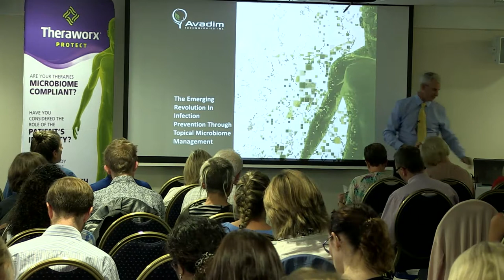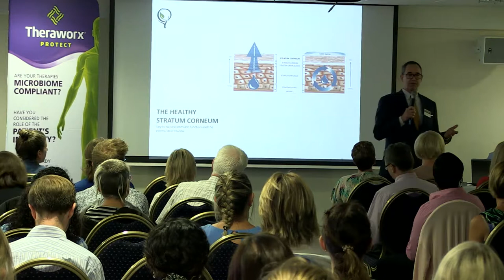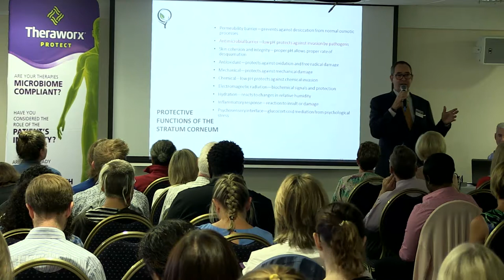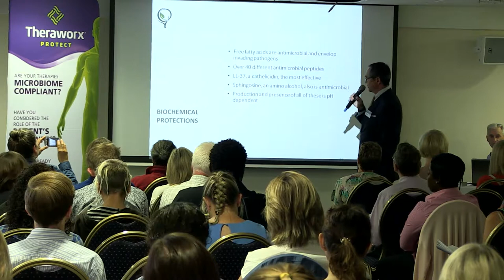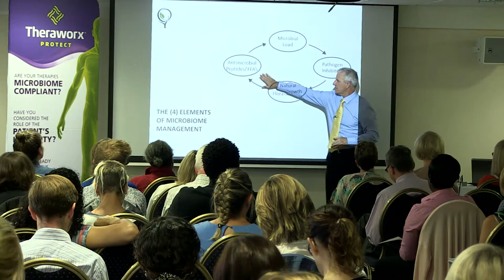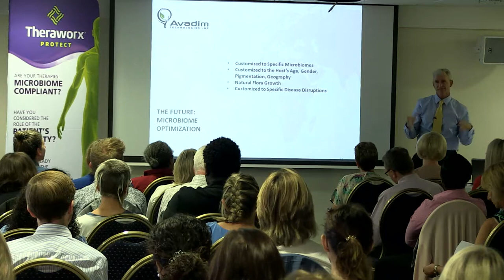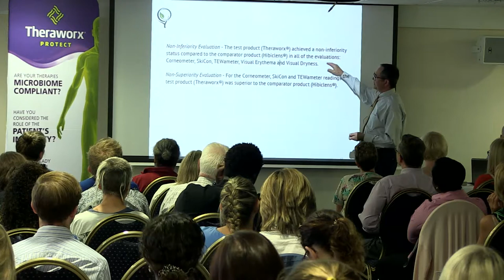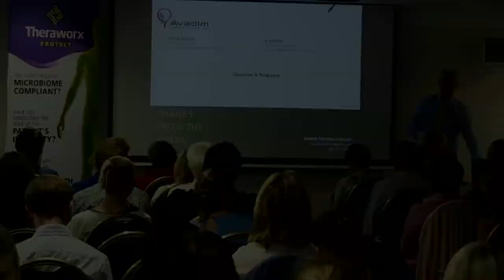Theraworx protect & Avadim Technologies Inc workshop